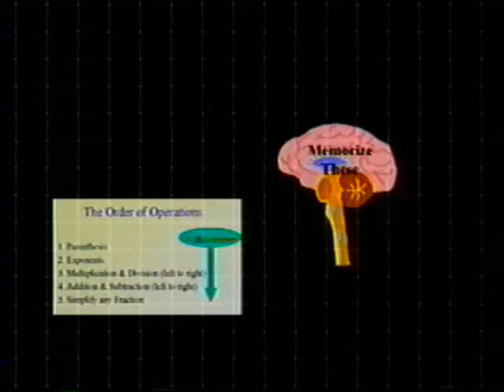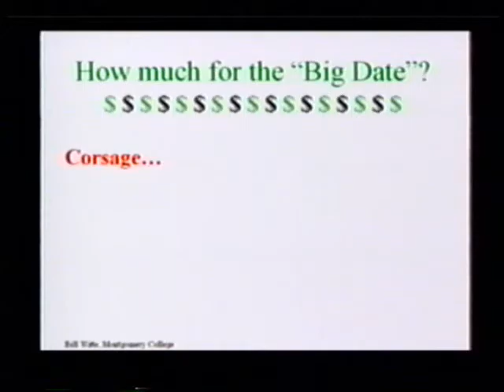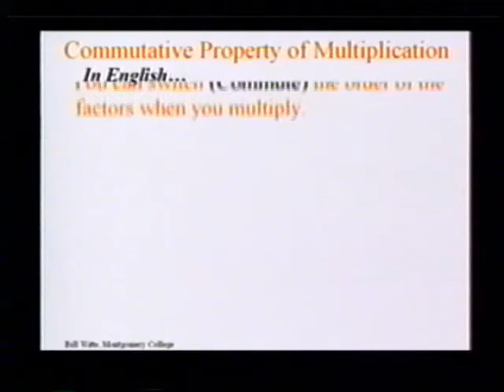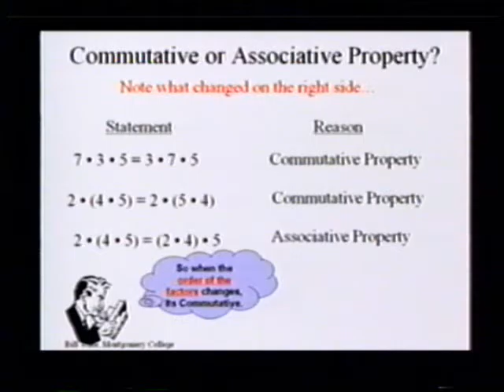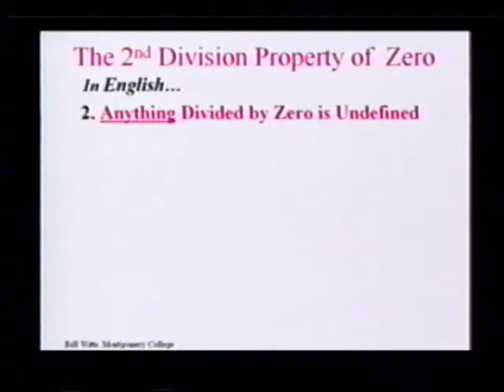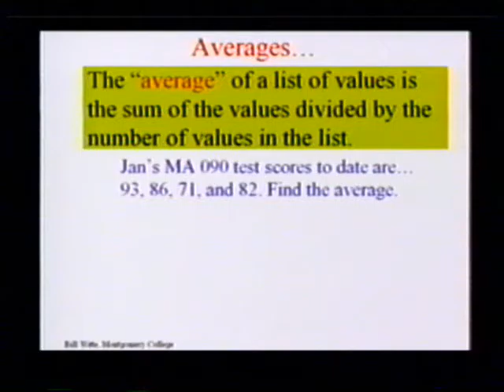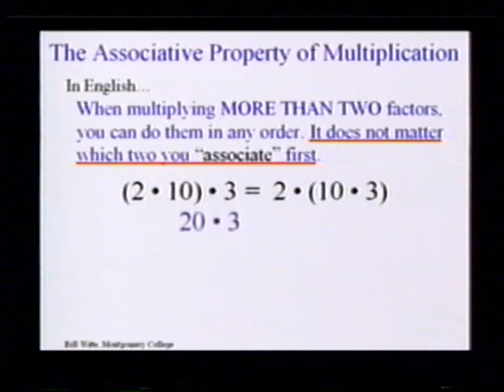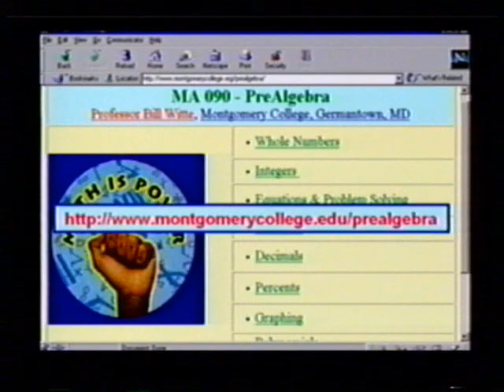MA090 Week 1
Operations And Properties Of Natural Numbers

Montgomery College
Instructor: Bill Witte